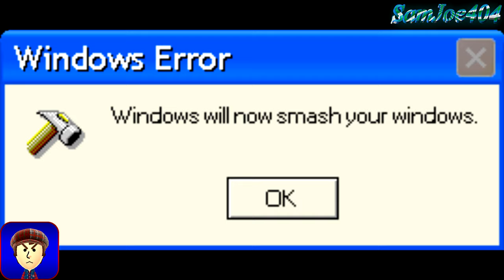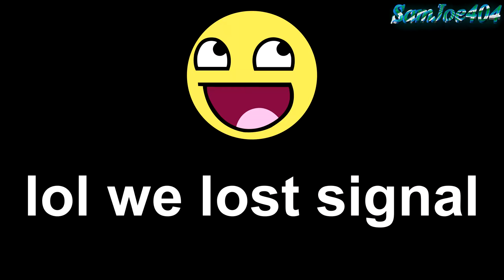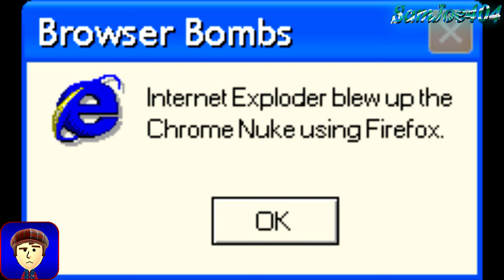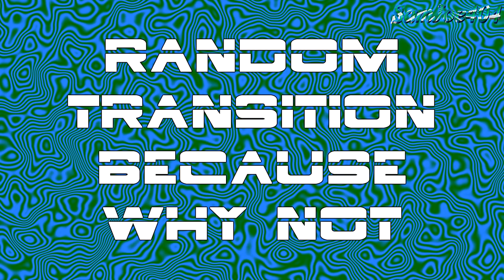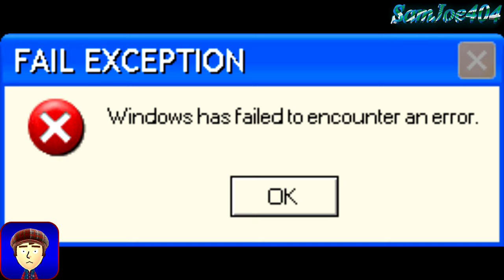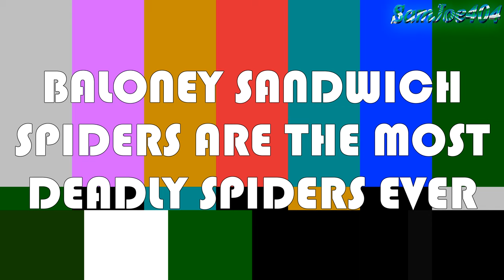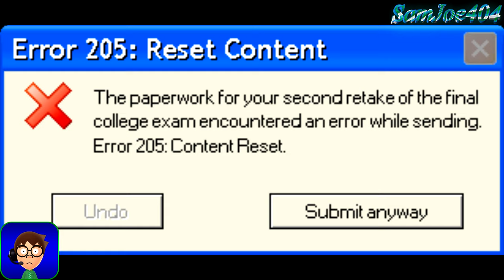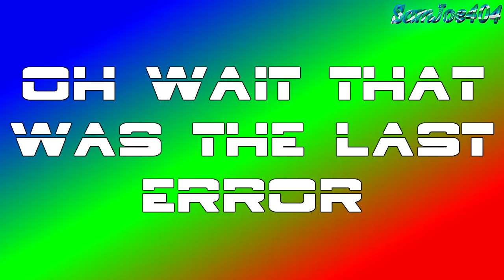Microsoft Sam's Classic Windows Errors (Decasode 1): 100+ Errors in one video!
Introducing the Decasode, a compilation of 10 episodes!
Here, Microsoft Sam reads over 100 funny Windows error messages, all originating from Classic Windows Errors Episodes 1 through 10, complete with reaction windows. Enjoy! :D

The sound used in the Cyberwindow Studios intro is the Windows 95 Startup sound.

Bummer sound from Chip's Challenge for Windows.

The sound used in the Cyberwindow Studios Outro is the shutdown sound heard in Windows 98 Beta 2.1/Beta 3.

└── (channel): 168
Series
Installment: 1-10